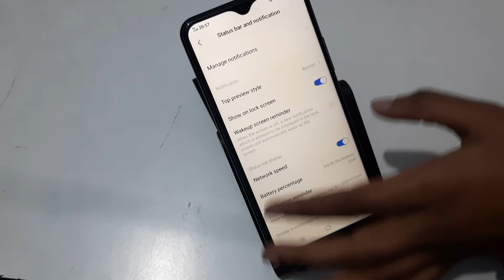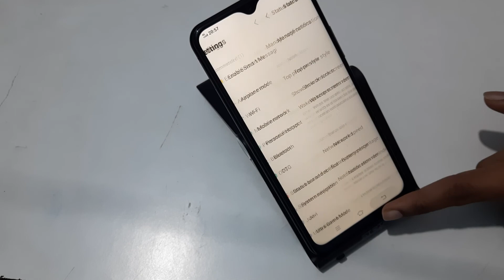Vivo Y51 notification setting,How to turn off notification Vivo y51